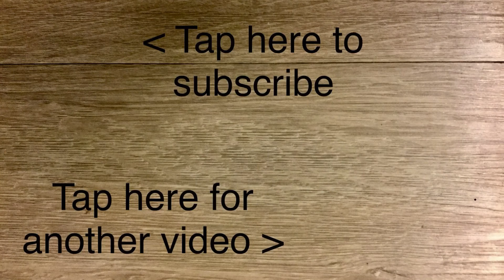The Invention (very short clip)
In this video a boy will show us his invention.